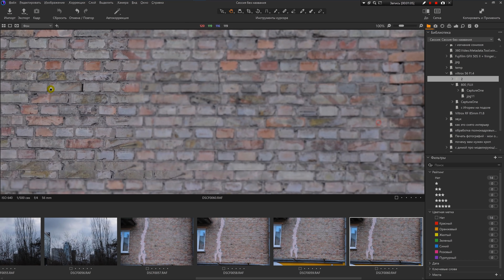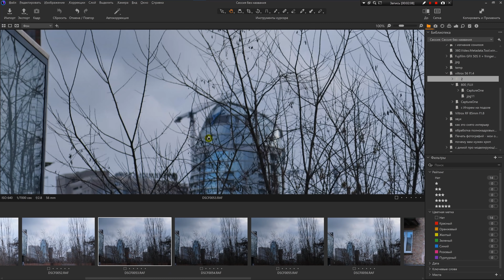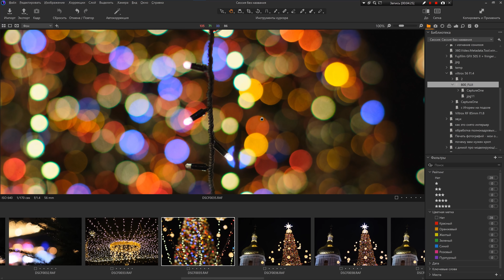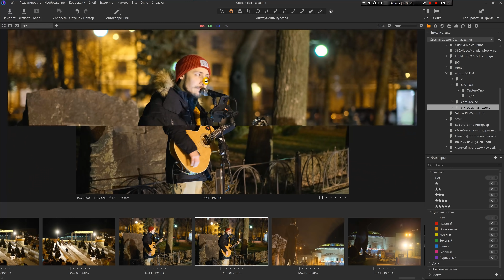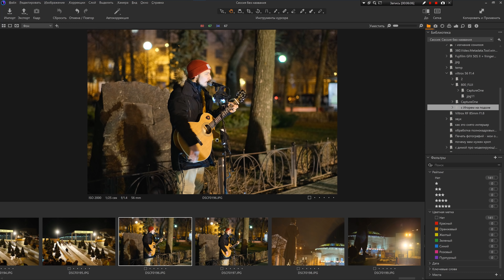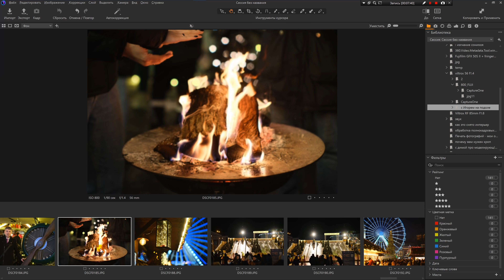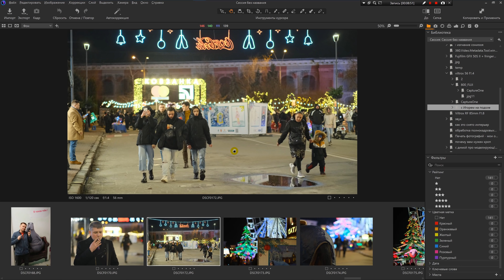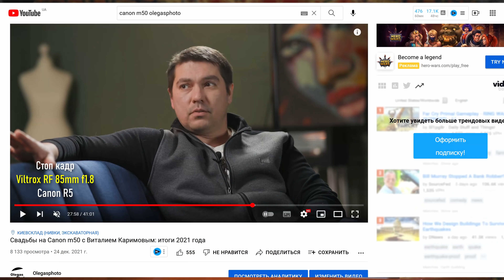Обзор Viltrox 56mm f1.4 для APS-C беззеркалок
Обзор вменяемого портретного объектива для кроп беззеркалок (не только Fujifilm). Viltrox 56mm f1.4 имеет свои недостатки, но тем не менее я им доволен и рекомендую всем.